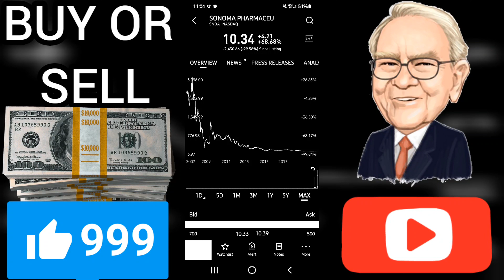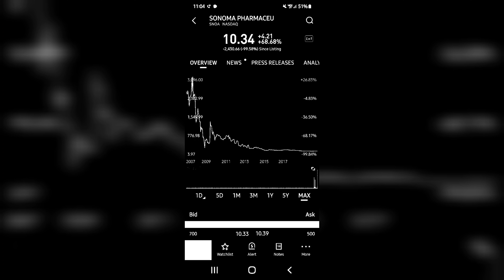💵 IS SNOA A BUY OR SELL? I Sonoma Pharmaceutical Stock I sonoma pharmaceutical predictions I snoa ai